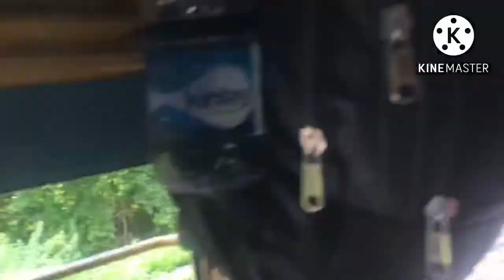Bhongir To Bapatla Train Journey Vlog Video